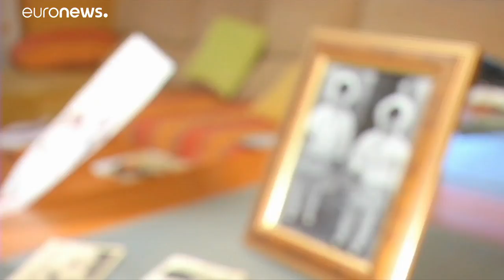Stolen babies trial resumes in Madrid